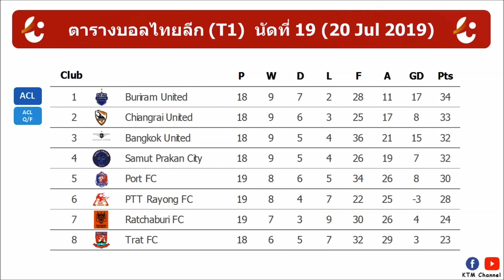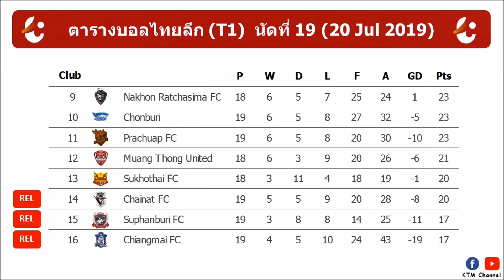ผลบอลไทยลีก(T1)ล่าสุด นัดที่19 : ราชบุรีขยี้เชียงใหม่ | ท่าเรือพ่ายอีกแล้ว | ชลเจ๊าไป(20 Jul 2019)